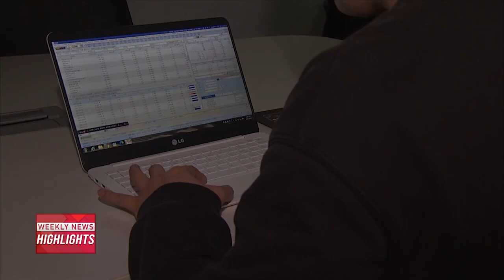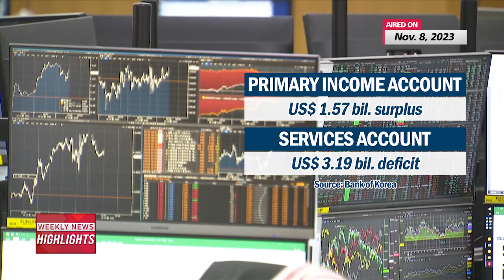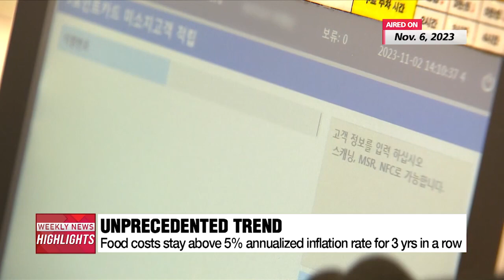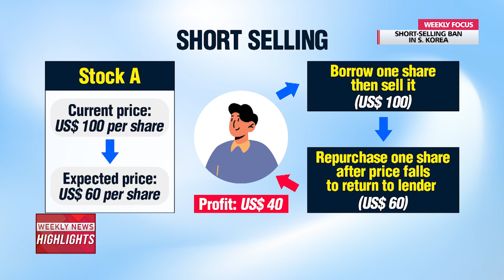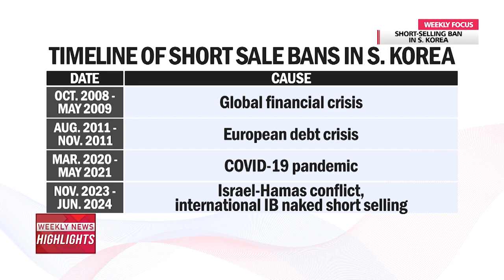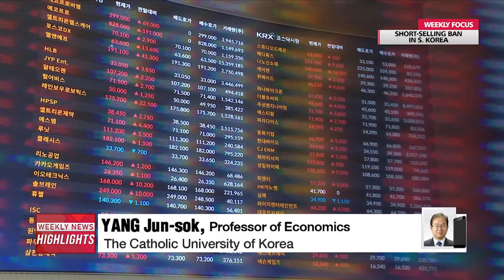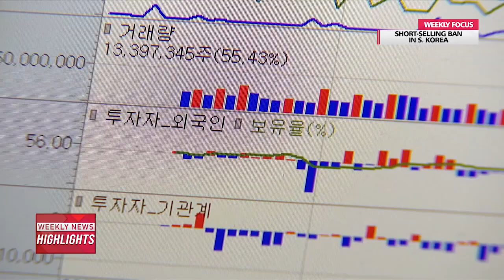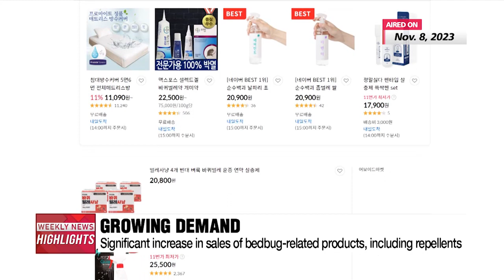WEEKLY NEWS HIGHLIGHTS (2023.11.11)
What has been happening around the world over the past week.
I'm Shin Ye-eun and I'll take you through the top stories from Arirang here on our Weekly News Highlights.

From this week, South Korea has banned short selling of stocks to ensure a level playing field for retail and institutional investors. Following the measure, the local stock market showed a large rise and fall to the point where financial regulators even had to activate sidecar curbs.

For the first time since President Yoon Suk-yeol came into office, Washington's top diplomat Antony Blinken visited Seoul. The U.S. Secretary of State met with top officials from South Korea to address North Korea and Russia's alleged arms deal and military technology exchanges.

South Korea has become the latest country to declare a war on bedbugs. The government has kicked off a four-week extermination campaign to eradicate these bloodsucking pests and to tame the public's jitters.

We saw another surplus in Korea's current account in September.
This is the fifth straight month we've seen favorable figures.
Experts attributed this to lower oil prices and some recovery in chip exports.
Our business correspondent Shin Ha-young tells us more.

With a better performance in exports, figures show that South Korea's economy is set for a mild recovery.
But it's hard for everyday consumers to feel that way with soaring food prices.

During this time of the year, a must-eat Korean street food is Bung-eo-ppang.
This is a fish-shaped pastry filled with sweet red bean paste.
It's a popular street food thanks to its taste and price.
One Bungeoppang used to cost around 77 cents.
But now, with rising food and energy prices, we've seen the cost of Bungeoppang nearly double.
Vendors say they have no choice as ingredient prices have soared.
For instance, domestic prices for red beans that are used to fill bungeoppang have jumped by 33 percent compared to last year.
But the price hike comes as a shock to most Koreans who remember the good old days of enjoying a handful of Bungeoppang for less than a dollar.

Speaking of how burdensome it is for the regular consumers to even buy street food due to inflation, officials believe we may see food price increases stay above 5 percent for the third-consecutive year.
Authorities have vowed to take all possible measures to tackle this situation.
Lee Kyung-eun reports.

The top diplomats of South Korea and the U.S. have met here in Seoul to discuss how to better respond to the growing military cooperation between North Korea and Russia.
U.S. Secretary of State Antony Blinken made his first visit to South Korea in two and a half years and met with his South Korean counterpart Park Jin.
In a joint press conference on Thursday the two urged China to step in and play a constructive role in alleviating tensions.
Our foreign affairs correspondent Bae Eun-ji with the details

Blinken's visit to Seoul came amid heightened tensions on the peninsula.
Last week, North Korea designated November 18th as "Missile Industry Day," to commemorate a year since it test-fired its Hwasong-17 ICBM.
South Korea's military remains alert as the regime could try another spy satellite launch attempt on that day.
Once again our Bae Eun-ji has this story.

The White House says Israel has agreed to pause military operations for four hours each day and open a second evacuation corridor from northern Gaza.
This comes as Prime Minister Netanyahu once again says "no ceasefire" unless all the hostages are released.
Choi Soo-hyung reports.

These small insects have exploded into the spotlight.
They're bedbugs.
Small wingless insects that are less than a centimeter in diameter and feast on human blood; often hiding in our beds waiting to bite us at night.
Widespread reports showed a major outbreak in cities such as Paris.
The French capital is also worrying about the impact this infestation will have on its Olympics, which will start in less than a year.
But bed bugs don't discriminate.
We're now seeing an infestation scare break out in Korea.
Seoul had been practically bed-bug free.
It only had nine cases reported to the KDCA since 2014 following extermination campaigns.
Because the country has had so few outbreaks in recent years, local companies are struggling to eliminate these pests.
Public fears are mounting, driven by horror stories on social media.

It's a race against time.
That's why officials here are ramping up pest control measures.
From this week, South Korea launched a 4-week campaign to inspect and exterminate pests on public transport and in accommodation facilities.
Lee Eun-hee tells us more...

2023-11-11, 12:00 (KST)